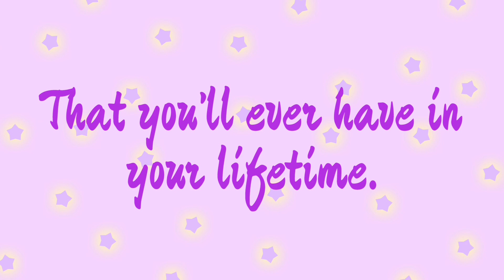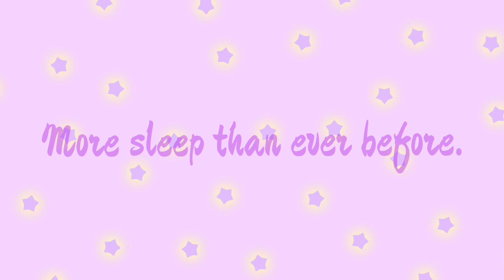Baby Lullaby X: Official Trailer